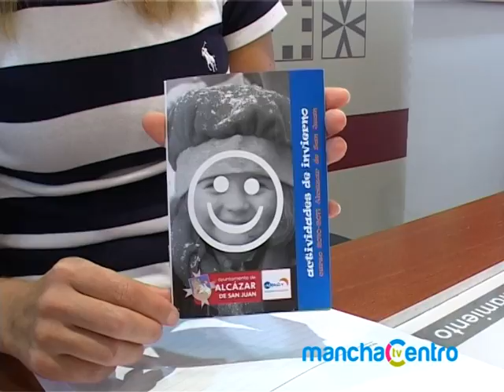DATOS VUELTA AL COLE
Conocemos las cifras en cuanto al número de matriculaciones,que han aumentado respecto a las del año, pasado, en el primer día de colegio para los alumnos de educación infantil y primaria.